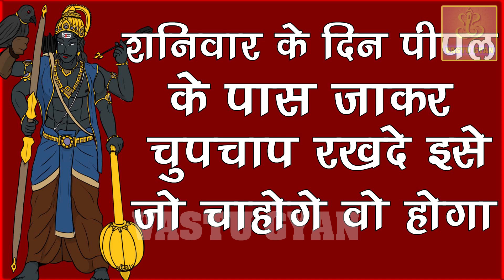शनिवार के दिन पीपल के पास जा कर चुप चाप रखदे इसे जो चाहोगे वो होगा